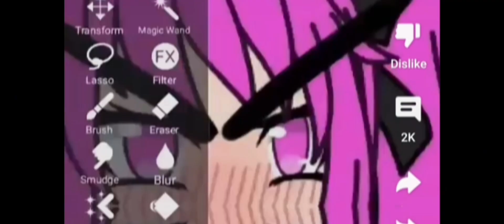TADC react to the Afton Family (🌟special!!🌟)